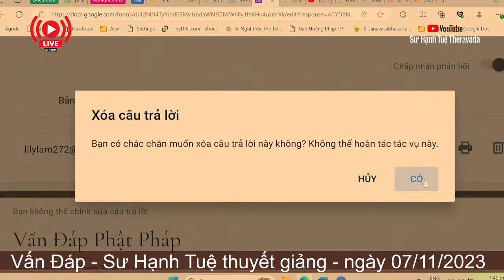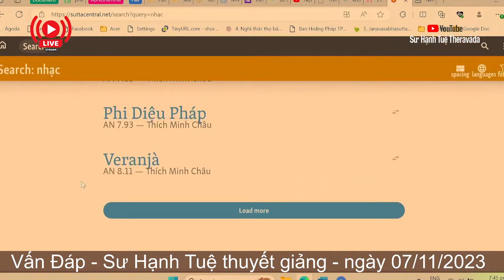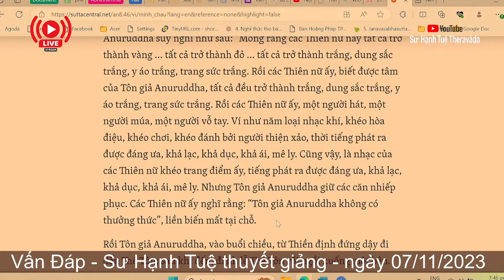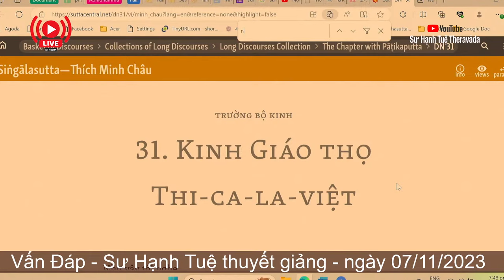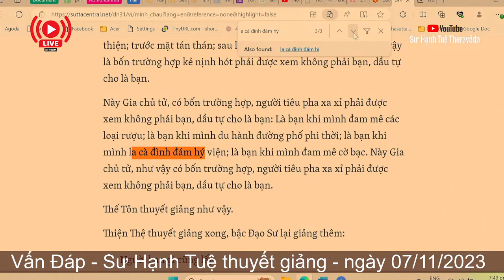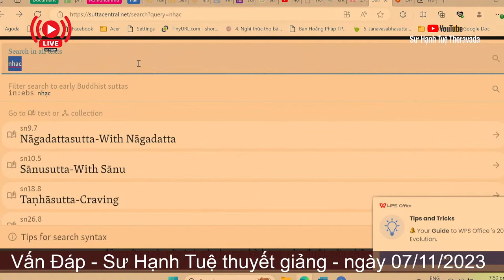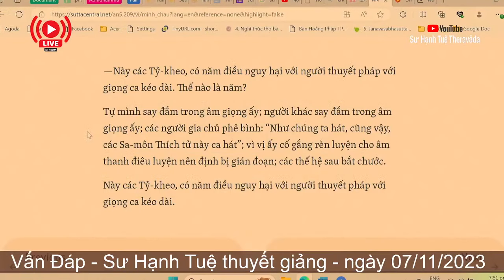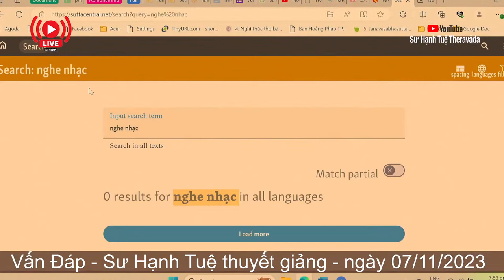2346. Vì sao nghe nhạc là bất thiện?